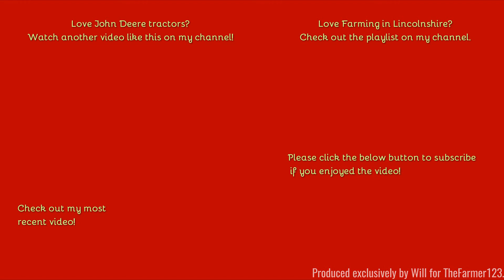Farming in Lincolnshire - Baling straw with John Deere 8120 & Massey Ferguson 2170XD square baler.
Hello,
Whilst filming the next video, across a busy road was a very nice John Deere 8120 doing some baling in the distance.
Comment Rules (Last Update: 12th June 2017):
1. Do not swear or be rude in the comments. Any comments that contain this will be removed by me. Equally if I decide there is an aggressive comment towards me or someone else, that will also be removed.
2. Use correct grammar and try to use correct spelling. I want the comments section to be presentable. If there is deliberate misuse of grammar and spelling I will not reply to the comment, More on this below.
3. Try not reply to everyone with their comments in each video, as I will do that but if you can help someone and I do not get there first than please do.
4. I am up for constructive criticism so if you have any for any video than please do leave it in the comments section and let me know and I will do my best to resolve this.
5 - NEW: NO fake comments, and by this I mean bots spamming me. I have had this in the past and it's not fun getting excited that you have a new viewer when it's actually just a bot. Any comments that contain this will be removed by me & flagged to YouTube for spam.
6 - No previous comments, and by this I mean copied & pasted comments that have been previously posted before and I have replied (If I have not replied at the time of post then fair enough, I will reply on the latest). There is no need for the same one comment, but on two videos to be posted twice. Not only does it waste my time answering it again but it waists yours too!
7 - No links to be posted in my comments due to safety reasons. If you want to show me a channel use that one if its yours or quote the name, not the link! Any comments that contain this will be removed by me.